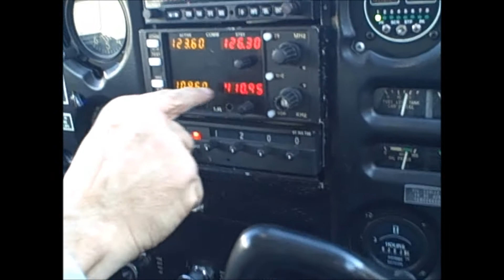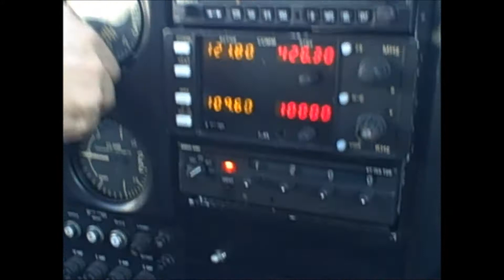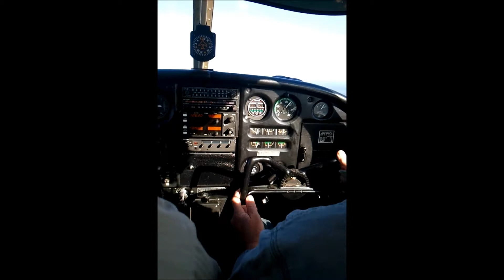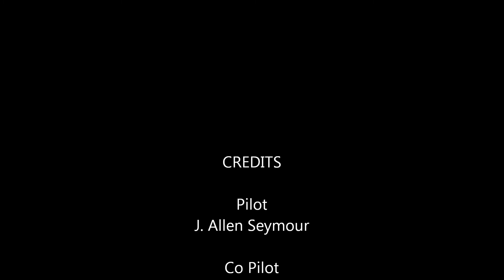first flight real.wmv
SOB_TANK flying foreal. first time.